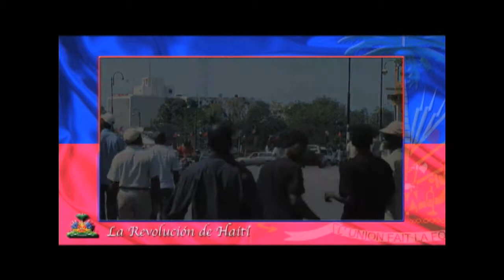Cancillería de Venezuela conmemora independencia de Haití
on motivo de estrechar lazos de amistad con el pueblo bolivariano, la Embajada de Haití en Venezuela realizará desde este 18 de noviembre hasta el 12 de diciembre actividades culturales en la ciudad de Caracas, para permitirle al público caraqueño conocer más de cerca sobre las tradiciones de la nación antillana.